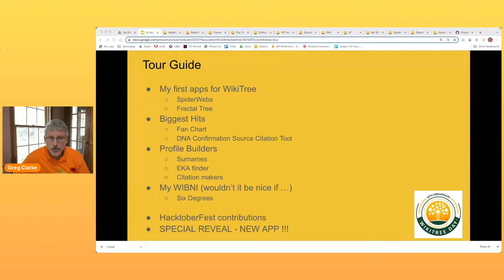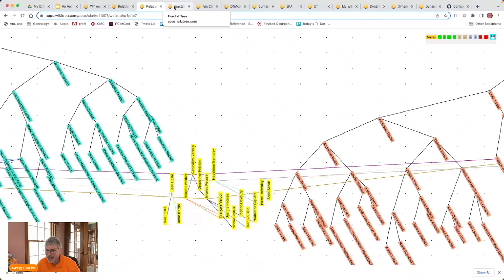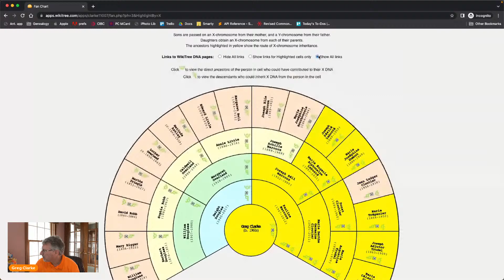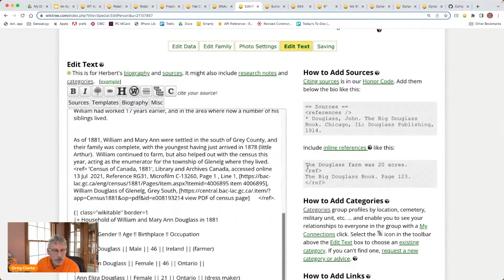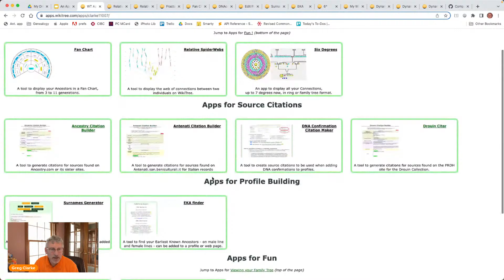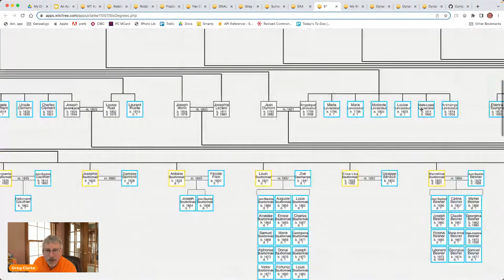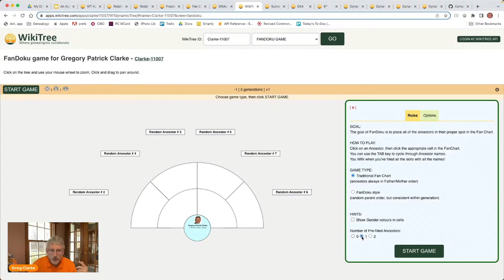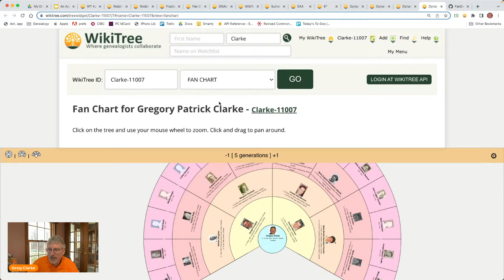WikiTree Day: An App-etizing Tour with Greg Clarke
Join Greg Clarke for an hour while he takes you on a wandering tour of some of the apps that he has created. He will show you some of the ins and outs of the apps that you may have missed, and you may get a brief look into how his mind works (or doesn't work, as the case may be!). You will see the Fan Chart app, the DNA Confirmation app, the Six Degrees app - but you will also see the SpiderWebs app, and some other fun ones too AND... as a special surprise - there will be a NEW app/game that will be revealed for the first time during this presentation!

What is WikiTree Day?

WikiTree first opened in 2008. This year, 2022, we decided to celebrate our 14th anniversary by officially designating November 5 as WikiTree Day!

There will be a virtual anniversary party, presentations about all the opportunities WikiTree offers, videos about the different projects on WikiTree, a live interview with founder Chris Whitten, panels covering various aspects of collaborative genealogy ... plus games, door prizes and much more!

As part of the event, we are also including a free genealogy symposium with a variety of leading speakers on genealogical topics. The symposium starts Friday, November 4, at 8am EDT (noon UTC) and runs non-stop for 24 hours, ending at 8am EDT (noon UTC) on Saturday, November 5, when we officially kick off WikiTree Day!